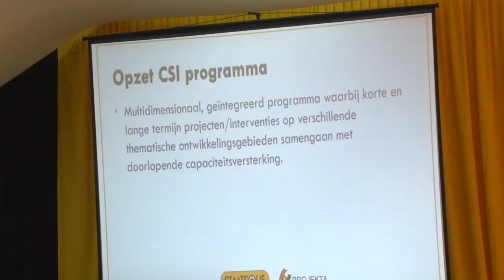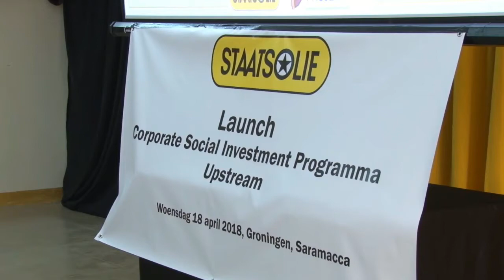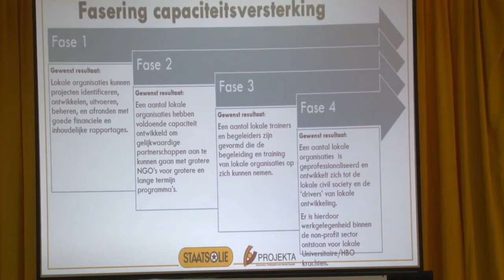18 04 2018 Staatsolie geeft donaties aan scholen